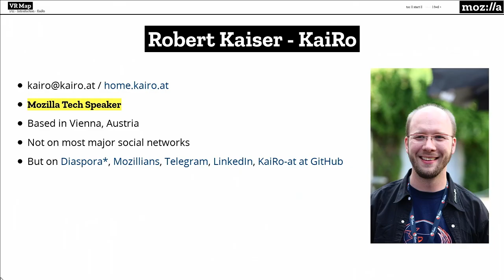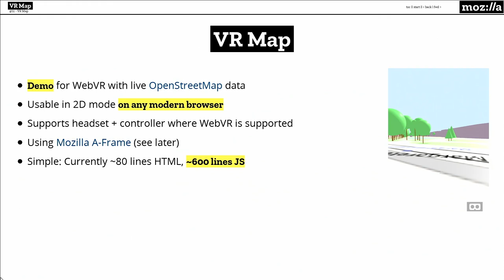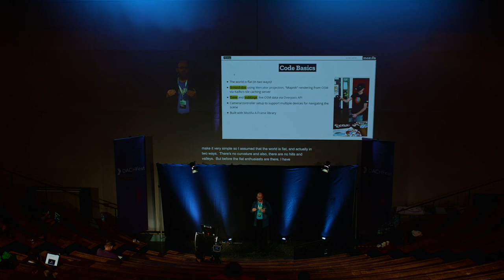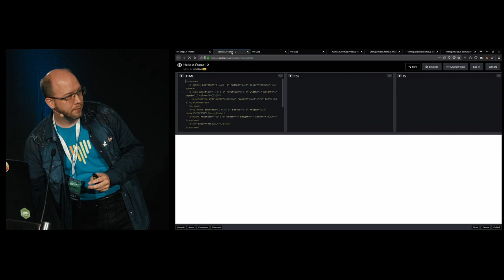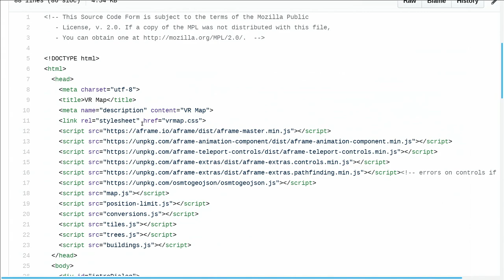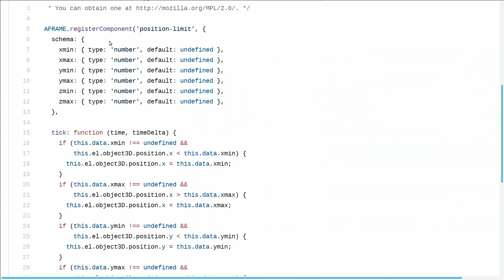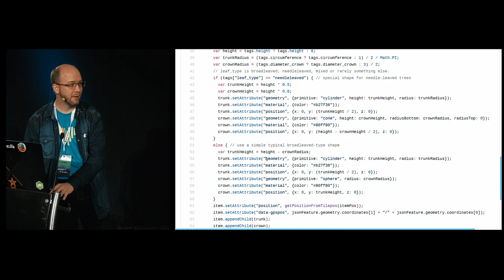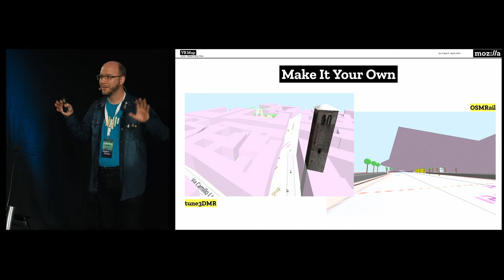DACHfest 2018 - VR Map — Robert Kaiser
VR Map by Robert Kaiser at the DACHfest 2018

Do you have to buy proprietary tools as well as data and be an expert programmer to create a virtual world? With a modern browser, Mozilla’s A-Frame library and OpenStreetMap data you don’t: See how Free Software, Open Standards and crowdsourced data let you walk or “fly” through a simple 3D map!